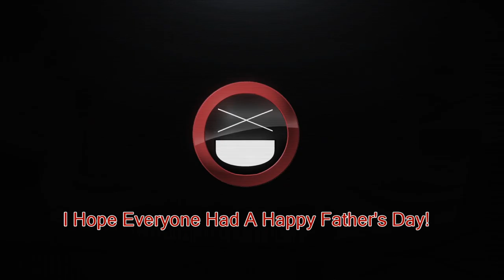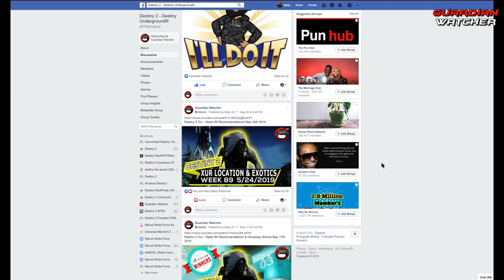Destiny 2 Shadowkeep: What To Expect - Enemies, Armor 2.0, The Raid, Cross Save + MORE!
Today we are gona talk about Destiny 2 Shadowkeep, what to expect, Enemies, Armor 2.0, The Raid, New Light + MORE and go over what we know so far.

TIMESTAMPS:
The Story - 0:54
New Destiny 2 Location - 1:36
Enemies - 2:03
Gear + Armor 2.0 - 3:05
Finishing Moves - 4:27
Exotic Weapons - 4:56
Max Power Level - 5:39
PVP - 5:46
The Sandbox - 6:23
The Raid - 6:50
New Light - 7:11
Cross-Save - 8:56
Exclusive Content - 10:44
PC - 11:31
Prices - 12:08
Release Date - 12:33
EXTRA: Destiny 2 - Destiny Underground - 13:02
Destiny 2 - Destiny Underground is where all YouTubers & Streamers are welcome to post their Destiny content!

🔴 SPECIAL THANKS TO:
DPro for all of the tracks that I use in my videos!